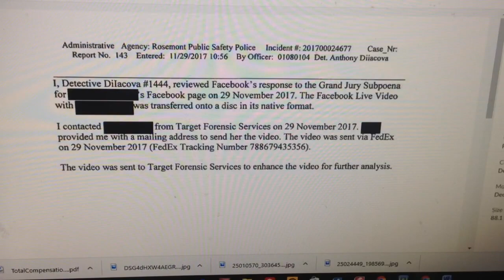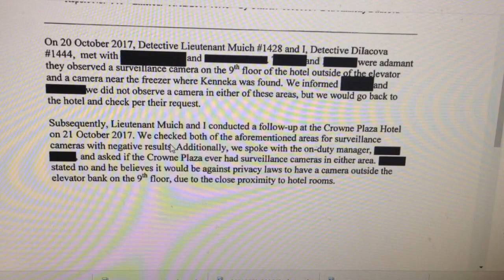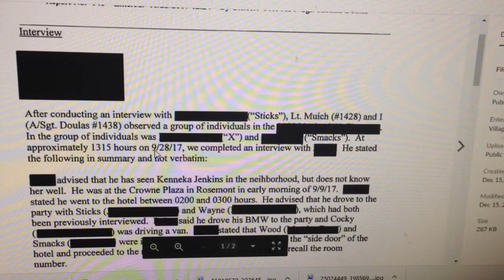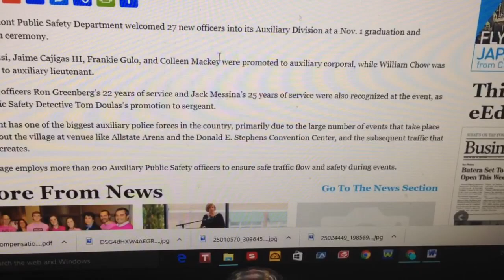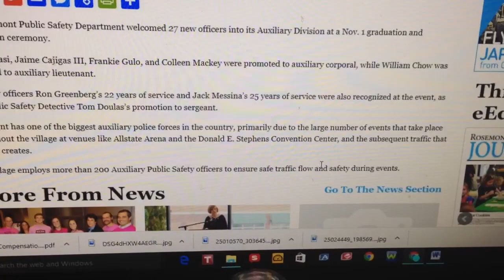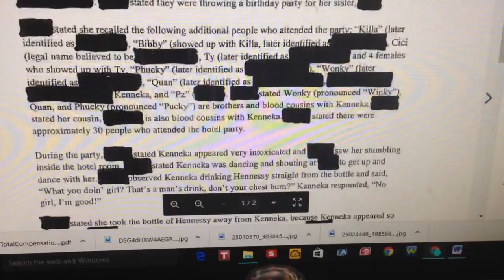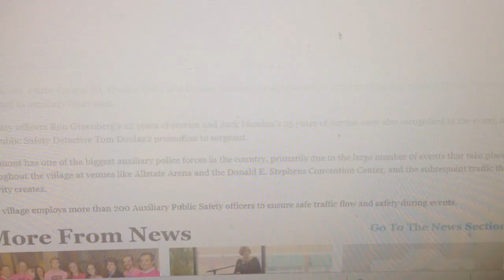Kenneka Jenkins case still open- late reports and document fraud???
What's in the Rosemont files?

1. Proof the case is still open: Rosemont PD sent evidence to forensics on November 29, 2017 nearly 40 days AFTER they said the case was closed.

2. Rosemont police didn't hunt down the cameras on the 9th floor and above the freezer until October 21, 2017 nearly 40 days AFTER Kenneka was found dead in the hotel. By this time, the cameras that Kenneka's mother was adamant about witnessing were gone.

3. Sgt. Doulas and his late reports can be found here- then just scroll to the right to find the other two

4. I don't know when Sgt. Doulas was promoted to sergeant, but it seems recent as he was just officially recognized and celebrated by his department on November 22, 2017. Seems suspect that such a good employee would enter his reports a full month LATE and 5 days AFTER the case was declared closed.

5. Here is the document that I suspect is fraud. Page 2 is suspect [This is what I believe the two page document should look like: notice the consistency in lines and font